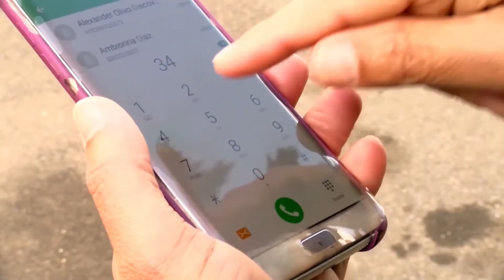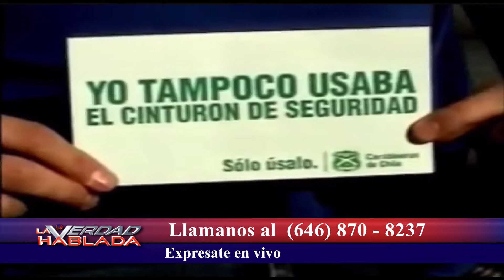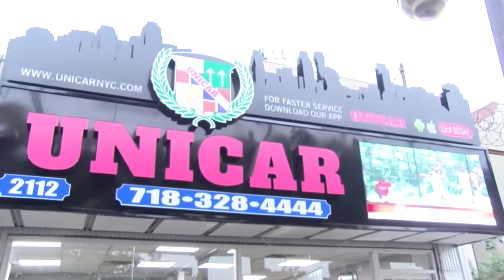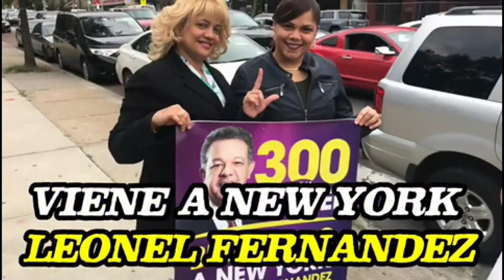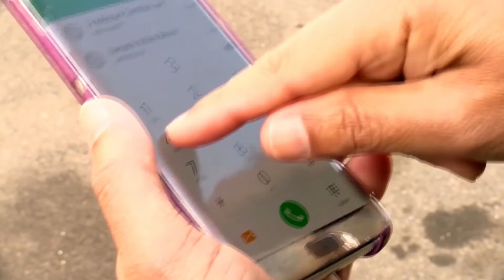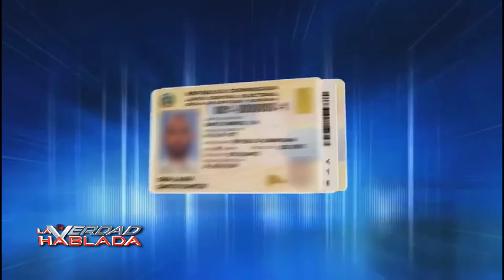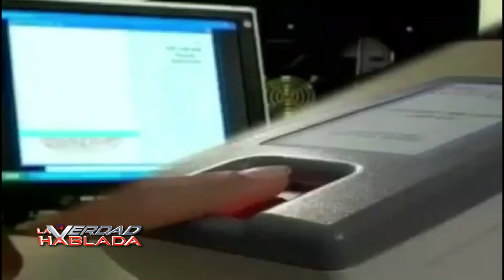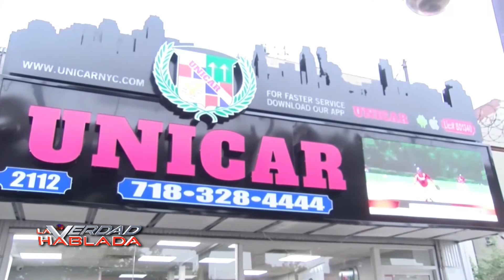LA VERDAD HABLADA - MOVIENTO DE MESA ELECTORA 2020 11 April 2019